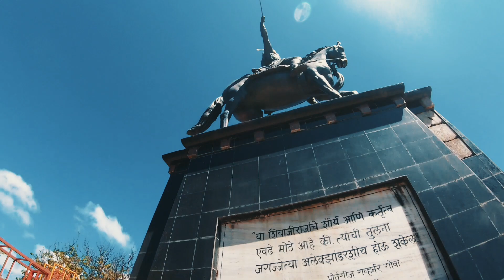किल्ले प्रतापगडावरील लक्ष वेधून घेणारा महाराजांचा पुतळा | pratapgad fort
Pratapgad literally 'Valour Fort' is a large fort located in Satara district, in the Western Indian state of Maharashtra. Significant as the site of the Battle of Pratapgad, the fort is now a popular tourist destination.
Pratapgad fort is located 15 kilometres from Poladpur and 23 kilometres west of Mahabaleshwar, a popular hill station in the area. The fort stands 1,080 metres above sea level and is built on a spur which overlooks the road between the villages of Par and Kinesvar.

जर video  बाबत कोणाला आक्षेप असेल तर त्यांनी प्रथम आमच्याशी संपर्क सधवा।

India Travel Videos, India travel video, arvind Chavan